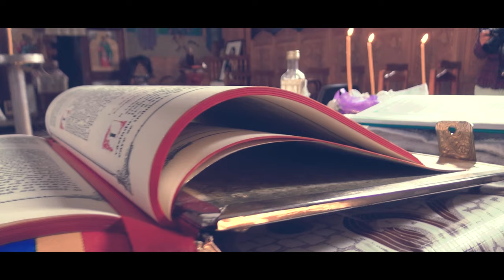Stefania-Melissa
Adrian Cucu - Foto & Video Production